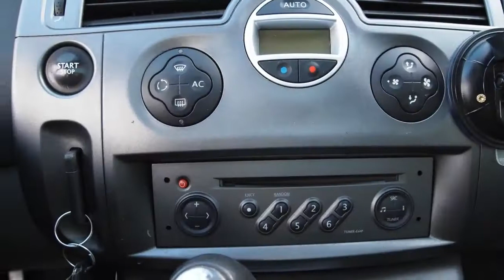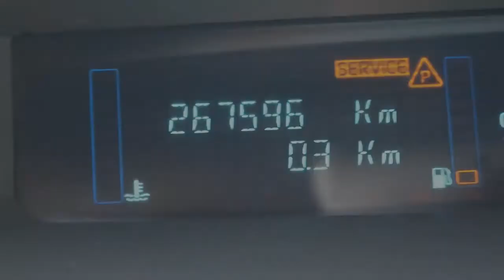Renault Grand Scénic 2.0-16V Privilège Luxe LPG G3 7 pers Airco ECC Inruil mogelijk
03-PH-FD 267.596 km
  Prijs:     € 2.948
  Merk:     Renault
  Type:     2.0-16V Privilège Luxe LPG G3 7 pers Airco ECC Inruil mogelijk
  Bouwjaar:     2004
  Transmissie:     handgeschakeld
  Kleur:     Grijs metallic
  BTW/Marge:     marge

Accessoires
* ABS (anti blokkeer systeem)
* Achterbank neerklapbaar
* Afneembare trekhaak
* Airbags
* Airco
* Armsteun voor
* Audio installatie
* Bandenspanningcontrolesysteem
* Bestuurdersstoel met verstelbare zithoogte
* Boordcomputer
* Centrale deurvergrendeling
* Cruise control
* EBD
* ECC (electronic climate control)
* Glas getint
* Lichtmetalen velgen
* LPG G3 onderbouw installatie
* Metallic lak
* Mistlampen voor
* Multifunctioneel stuurwiel
* Panoramadak
* Radiovoorbereiding
* Side-airbags voor
* Startonderbreker
* Stuurbekrachtiging
* Trekhaak

Boekjes: Aanwezig

Een nette, goed rijdende auto voorzien van vele luxe extra's. De auto wordt geleverd met een nieuwe APK. De distributieriem is vervangen bij 240807 kilometer.
7823 EL Emmen (wijk Emmerhout)